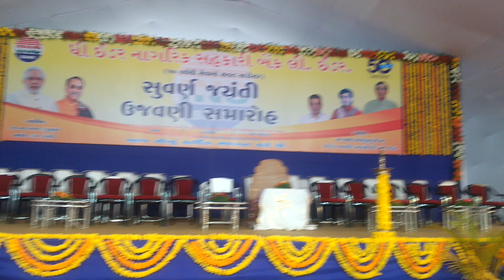ધી ઈડર નાગરિક સહકારી બેંક લી...૫૦ વર્ષ સુવર્ણ જયંતિ સમારોહ..(1)